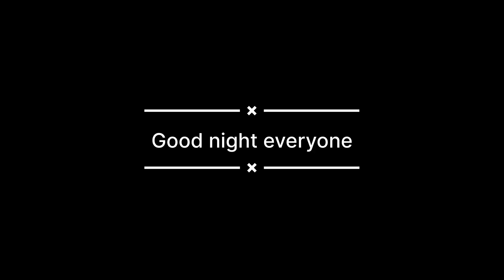Aaj jo tumhe insult lag rahe hai vo tum meri bhe karchuke ho 🤬||@Nisha.Singh2011